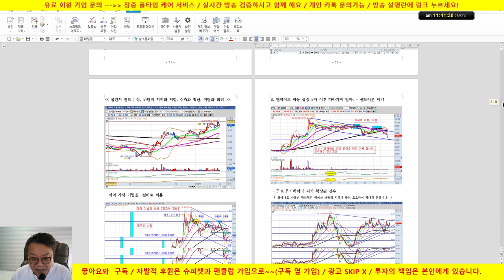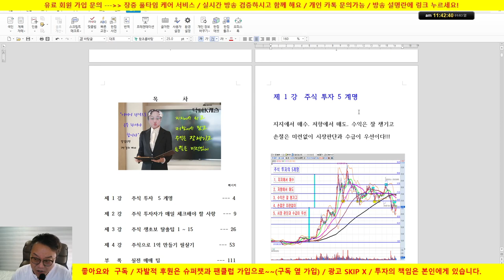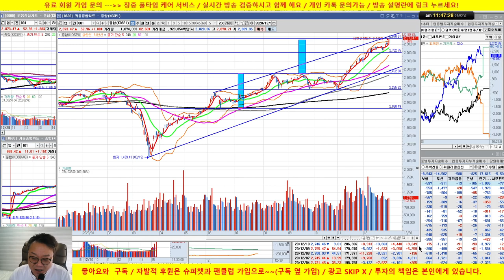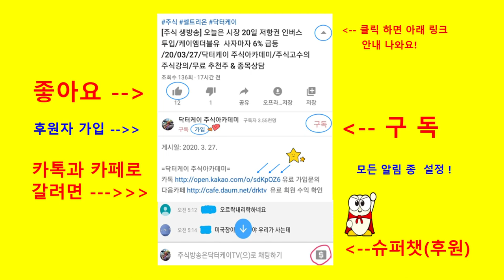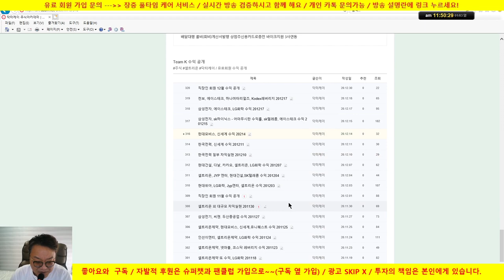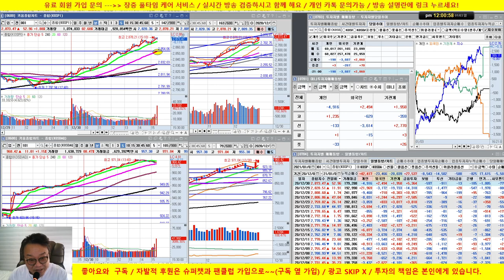[주식 필살기 특강 1회] 주식투자 5계명/연초 지수의 향방/셀트리온의 지지와 저항 /실전투자대회 입상자 닥터케이/21/01/03